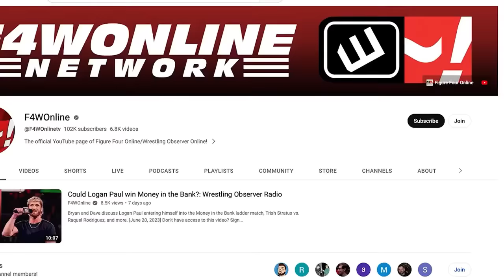Vince McMahon lawsuit fallout & other news | Wrestling Observer Live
Mike Sempervive runs down the news of the day including statements from TKO and Vince McMahon over new allegations in a lawsuit, this weekend's events, and more.